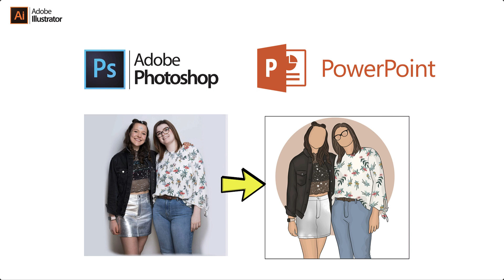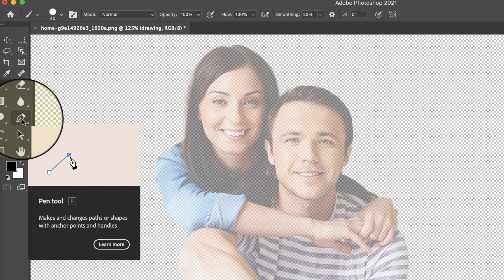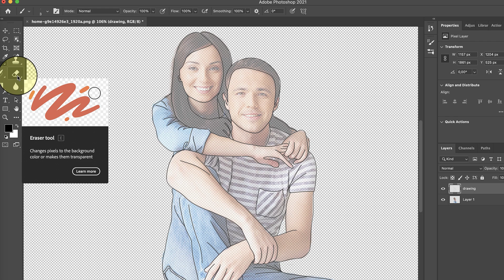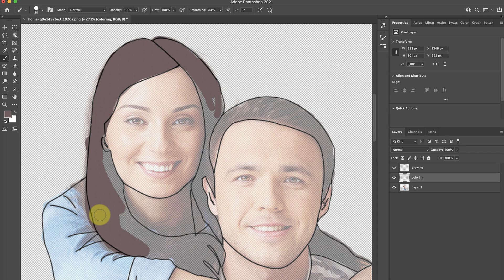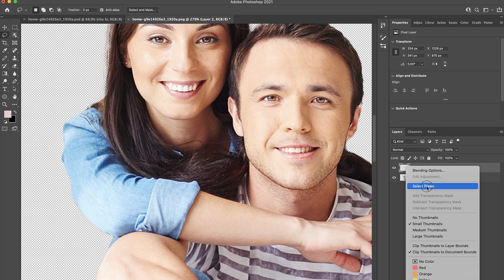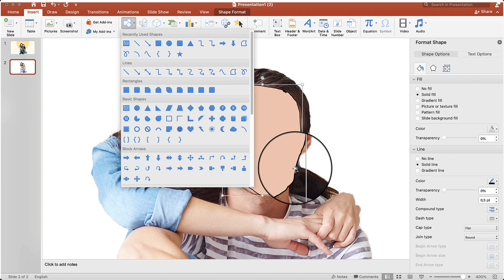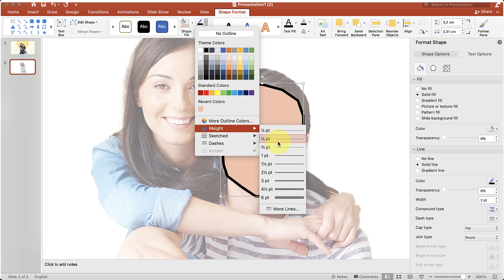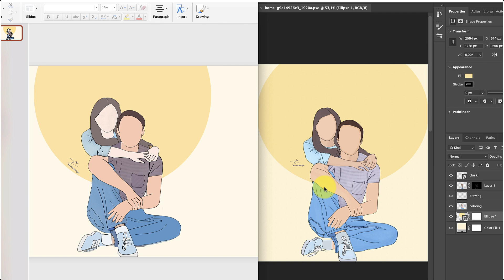Vẽ tranh từ hình ảnh bằng PowerPoint hoặc Photoshop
Cách để tự vẽ hình, chuyển từ hình chụp của các bạn thành tranh vẽ theo phong cách tối giản và hiện đại. Không cần có năng khiếu vẽ, bạn có thể chọn để vẽ bằng Photoshop hoặc PowerPoint.

00:00 2 cách vẽ
01:30 Xóa nền hình
01:45 Vẽ bằng Brush - Photoshop
05:30 Vẽ bằng Pen Tool -  Photoshop
06:44 Vẽ bằng Scribble - PowerPoint
07:43 Vẽ bằng Freeform - PowerPoint
09:33 Lưu hình đã vẽ trên PowerPoint